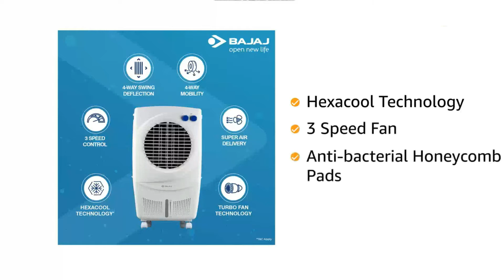🔥 Bajaj PX 97 Torque New 36L Personal Air Cooler with Honeycomb Pads|Turbo Fan Technology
In This Video You Can See all Features , Review & Unboxing of the Product Name is Bajaj PX 97 Torque New 36L Personal Air Cooler with Honeycomb Pads, Turbo Fan Technology, Powerful Air Throw and 3-Speed Control, White.

To Buy Or More Info about

Know More About This Product :
36-Litre Water Tank
Anti-bacterial Honeycomb pads
Turbo Fan technology with 30-feet Air throw
Superior Air Delivery of 1500 CMH (avg)

Visit To Our 2 More Channels :
1. Er Laxman Sapkale
2. Laxman S Vlogs

🔘My YouTube Gears Use : 👇
1. Microphone
2. Hard Disk (HDD )
3. Laptop
4. Power Bank

You can know me on personal level

Your Quarries : Bajaj PX 97 Torque New 36L Personal Air Cooler with Honeycomb Pads, Turbo Fan Technology, Powerful Air Throw and 3-Speed Control, White.

  Online Shopping Tour
    ( Laxman Sapkale )